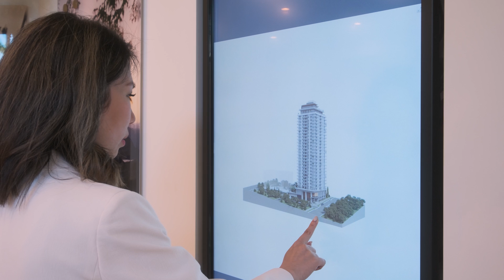KOMO | 高貴林 Burquitlam 區新樓花 | 1房單位53萬起 | 2 房77萬起 | 送車位 | 限時優惠最高減 $15000 | Floor plan 價錢 | 中文字幕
Komo by Strand - 位於 Tyndall 和 Como Lake 的東北角, 步行5分鐘可達 Burquitlam 天車站, 開車6分鐘便到 SFU, 7 分鐘可到 Lougheed Town Centre, 15分鐘到 Brentwood Town Centre, 20分鐘到 Metrotown, 30分鐘到溫哥華市中心
該項目提供1,  2 及3房單位,  全部單位送 EV 車位, 預計2027年春-夏天收樓. Komo 配套設施完善, 有14000呎設施給住戶使用, 當中包括有 29樓頂層水療中心, 室外冷熱水池,  蒸氣浴, 桑拿, 3樓有健身房, 瑜伽室 等等.

售價*** (價錢+訂金架構updated on May 27)
1房 - 53萬起
1房+書房 - 58萬起
2房 - 77萬起
2房+書房  -  80萬起
3房  –  95萬起

限時優惠
1房和1房+書房減$2500
2房和2房+書房減$5000
3房減$15000

訂金
1房和1房+書房的訂金是20%
1. 簽約時$10000
2. 7日內增加至2.5%
3. 120日內再付2.5%
4. 拿到建築許可證後再付5%
5. 第三期訂金6個月後付5%
6. 第四期訂金的6個月後付最後5%

2房或以上的訂金是15%

完工日期 2027年春-夏天
管理費  $0.64/sqft

Winnie Wu Personal Real Estate Corporation
Sutton 1st West Realty